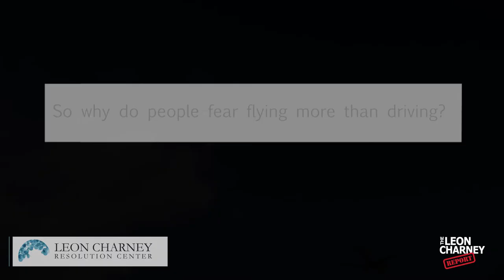Making the Mind Stronger | Leon Charney Reporters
In this episode of the Leon Charney Reporters, our students talk with Dr. Nathaniel Laor, Psychology Professor at Tel Aviv University, and Dr. Danny Hamiel, Director of the Tel Aviv Community Mental Health Center, to learn more about the importance of resilience and 'mind over matter'